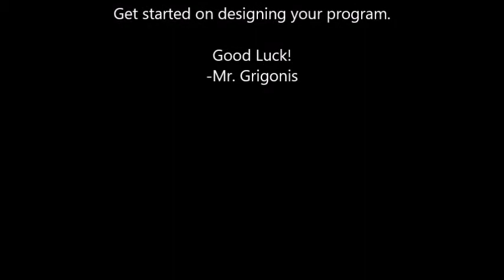Meet Edison - Amusement Park Ride Counter Design Challenge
This video is copyrighted by Phil Grigonis.  For this design challenge, students need to program Edison to count people as they enter a ride.  Once Edison counts 10 people, he needs to throw his lights on to signal the ride operator that the ride has reached full capacity.  A program should be designed using the Infrared Sensor.